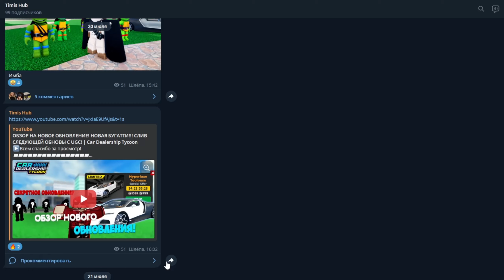ПОДРОБНЫЙ ГАЙД, КАК НАЙТИ ВСЕ 20 ЗАПЧАСТЕЙ И СОБРАТЬ НОВУЮ КОБРУ! | Car Dealership Tycoon